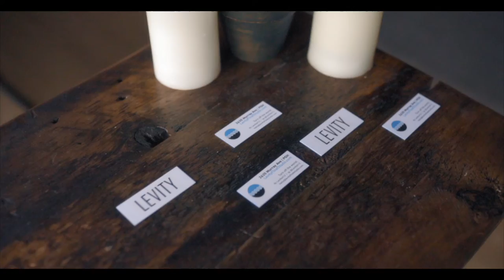How Jake Pauls is Influencing Mixed Martial Arts | Floatcast With Chris Dempsey - Former UFC Fighter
How Youtubers Are Affecting UFC | Floatcast With Chris Dempsey - Former UFC Fighter

In this episode, Dave & Troy sit down with former UFC and Bellator Fighter; Chris Dempsey. They discuss the future of UFC and how the internet entertainers are affecting it. They also talk about UFC vs other sports and possible solutions to its current payment issues.

Sit back, relax, and let’s floatcast 🤼‍♂️🏆🤙

The Levity Floatcast is a podcast that's dedicated to connecting with interesting people from all walks of life. The home base for the show is at Levity Float Studio in Squirrel Hill Pittsburgh PA, and is considered by many to be one of the "must-see places in Pittsburgh"! Guests share their story with the hosts; Dave Rapach (Owner of Levity // Float Guru) and Troy Johnson (@troyreevesraps // Audio Engineer) and they get a chance to try floating in a sensory deprivation tank for the first time.

If you're in need of stress relief or just some quiet time to yourself, hop over to ScheduleYourFloat.com and treat yourself right to a 60 or 90-minute float.

SCHEDULE YOUR OWN FLOAT SESSION ➡️ ScheduleYourFloat.com